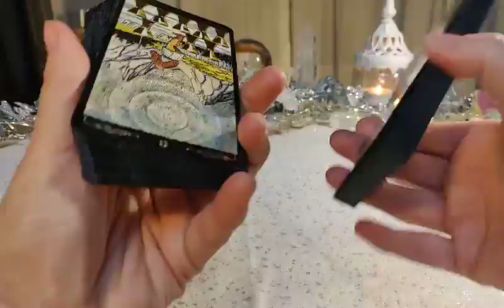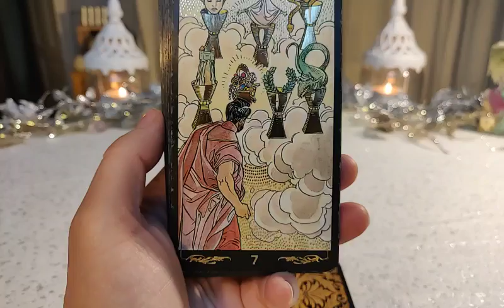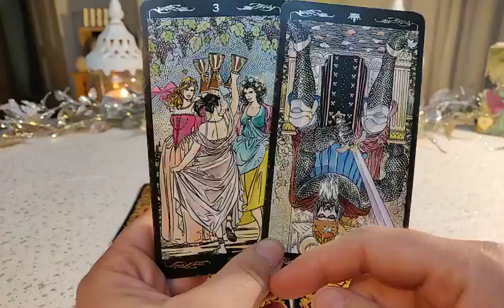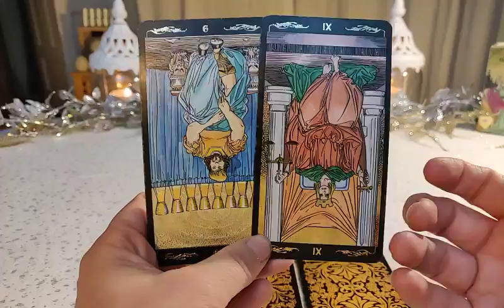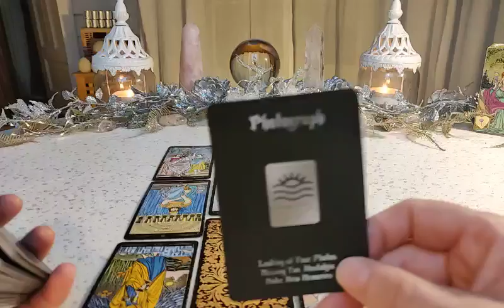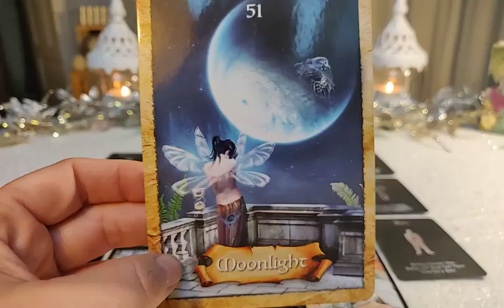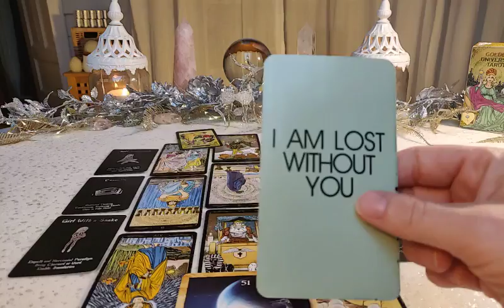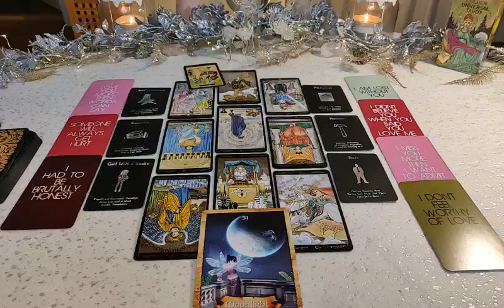Taurus ♉ LOVE January 2022 – Why you love someone that is cold as ice? THE PERSON MOST ON YOUR MIND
This will be a LOVE reading for sun, moon, rising sign and Venus. Vedic or Tropical. The reading can go both ways. The drama is the same, but it can be different castings to the different roles, by the universe. So, when I tell you that this is you, it might as well be the person or situation you are dealing with. I usually read for the empaths side of the story within this dynamic. But also remember that the other person holds up a mirror of your shadow. So, use your own intuition and recognition to determine who is who in this reading for you.

Decks being used:
- LOVE ORACLE
- GYPSY ORACLE

"The sun is filling up the room,
And I can hear you dreaming.
Do you feel the way I do, right now?
I wish we would just give up,
'Cause the best part is falling.
Calling anything but love.
And I will make sure to keep my distance,
Say I love you when you're not listening,
How long, can we keep this up, up, up?
Please don't stand so close to me
I'm having trouble breathing.
I'm afraid of what you'll see, right now.
I'll give you everything I am,
All my broken heartbeats.
Until I know you'll understand.
And I keep waiting
For you to take me
And you keep waiting
To save what we had
So I'll make sure to keep my distance,
Make sure to keep my distance,
How long, 'til we call this love, love, love?"

"Baby
I get so scared inside, and I don't really understand
Is it love that's on my mind, or is it fantasy?
Heaven
Is in the palm of my hand, and it's waiting here for you
What am I supposed to do with a childhood tragedy?
If I close my eyes forever
Will it all remain unchanged?
Will it all remain the same?
Sometimes
It's hard to hold on
So hard to hold on to my dreams
It isn't always what it seems
When you're face to face with me
You're like a dagger
And stick me in the heart
And taste the blood from my blade
And when we sleep, would you shelter me
In your warm and darkened grave?
Will you ever take me?
No, I just can't take the pain
But would you ever trust me?
No, I'll never feel the same, oh
I know I've been so hard on you
I know I've told you lies
If I could have just one more wish
I'd wipe the cobwebs from my eyes
You gotta close your eyes for me"